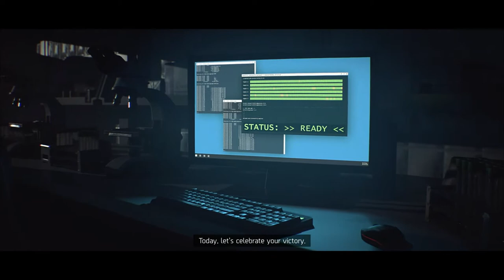THE DIVISION 2: DLC EPISODES Walkthrough - PART 5 - DARPA RESEARCH LABS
THE DIVISION 2 DLC EPISODES Gameplay Walkthrough Part 5 includes the missions...

DARPA Research Labs

This no commentary HD walkthrough for The Division 2 DLC Episodes available on PC PlayStation 4 Xbox One PlayStation 5 Xbox Series X|S will include the Full Game Main Campaign Story Missions Side Missions Collectibles Cutscenes Gameplay and Ending.